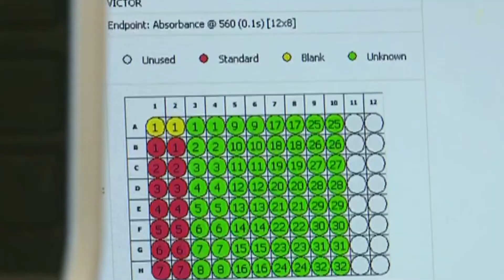Dr Tim Sargeant - Health Ageing Hero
Dr Tim Sargeant is Head of the Lysosomal Health in Ageing Group within SAHMRI's Lifelong Health Theme.
His research is dedicated to helping people live stronger for longer and his team recently invented a world-first blood test to measure healthy ageing in humans.
Tim's also a busy father of two with a penchant for astronomy!